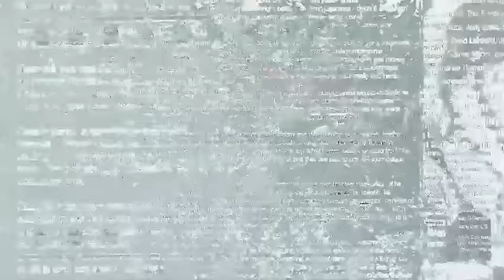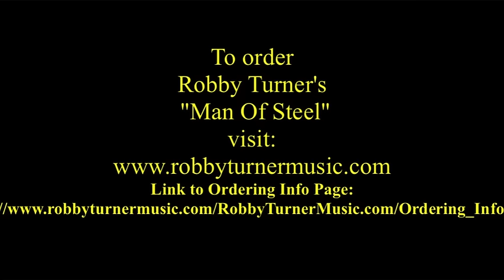Women From Memphis by Robby Turner & Waylon Jennings From"Man Of Steel" CDMan of Steel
"Women From Memphis" from Robby Turner's "Man Of Steel" CD. Features Waylon Jennings, Johnny Cash, Willie Nelson, Johnny Paycheck, Jessi Colter, Ace Cannon, Reggie Young, Pig Robbins, Roy Husky Jr.,Bobby Emmons, Jimmy Capps, & Gene Chrisman.